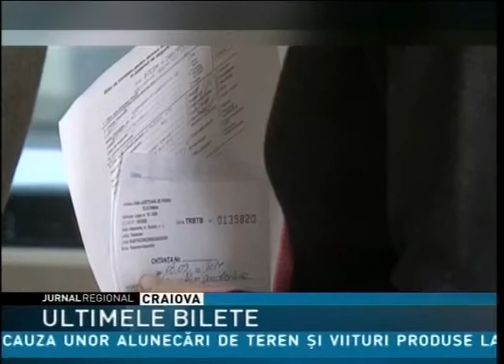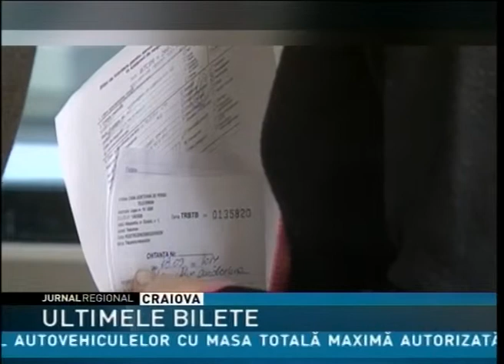ULTIMELE BILETE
Pensionarii din Teleorman care îşi doreau să ajungă la tratament, dar nu reusiseră să obtina bilete, şi-au încercat ultima şansă. Aproape 80 de locuri în stațiunile balneare din ţară nu au fost ocupate de solicitanţi, iar biletele au fost puse la dispozița Casei Județene de Pensii, pentru pensionarii care vor să plece la tratament pe 10-12 septembrie. Cele mai multe locuri libere au rămas în stațiunile Slănic Prahova, Covasna și Eforie Nord.